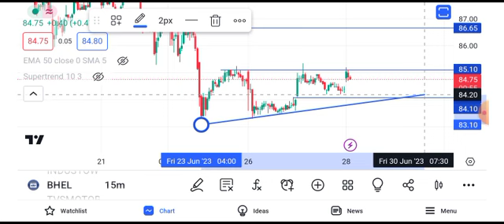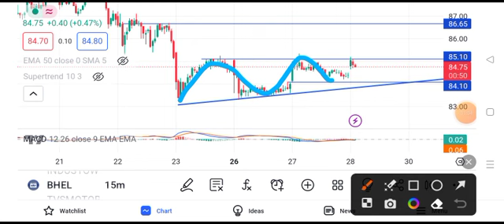BHEL share news today || BHEL share latest news today